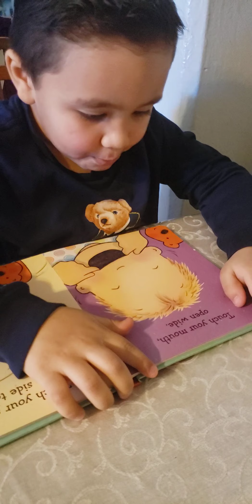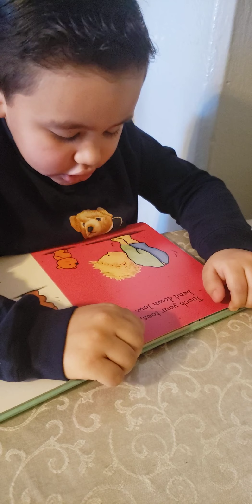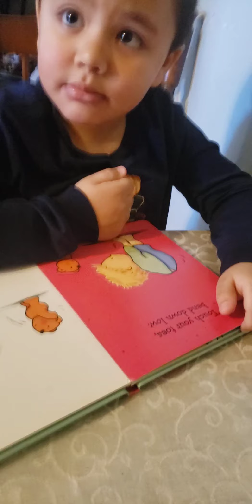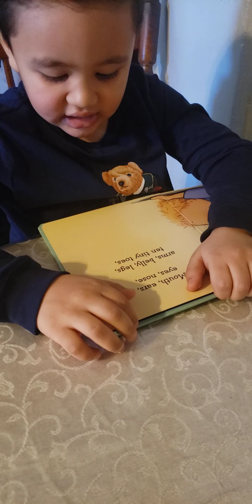Jaden reading yesterday his fastest time was 8 min and today he cut that lower than half.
I am proud of you Jaden. Reading time.